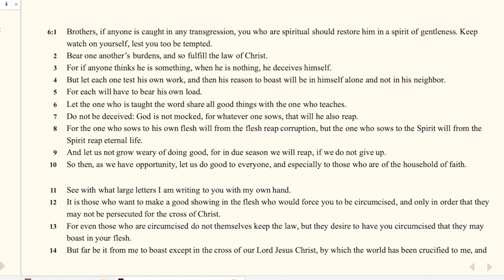Law & Gospel of Helping Others - Gal 6:2-6 (Bible Study Thursday) - A Higher Things® Video Short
It seems contradictory: Help others carry their burdens / You should carry your own burden. But when you apply law and gospel the passage, it makes sense. We love others best when we help them carry their burdens. But if you think you're all that and other people should carry your burdens...no way! Carry your own load! Stop worrying about others.